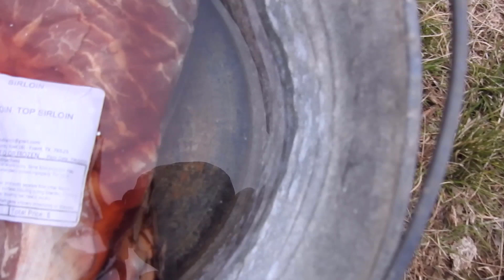Real Chickens eating Real Sirloin Steak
While the vegans are consumed with eating fake chicken, the chickens at Garland Farms are eating real sirloin steak.